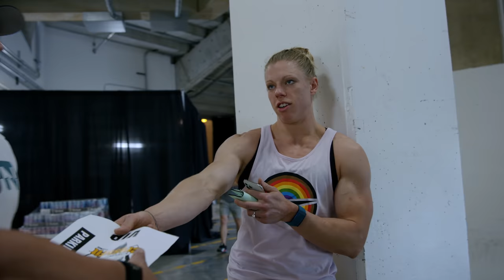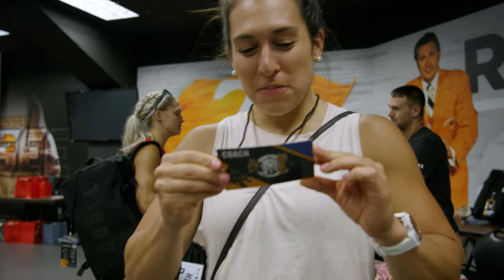MACC WITH MAYHEM: THE DAY BEFORE // CrossFit Games Semifinals BTS EP.1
All things Mayhem Nation

Discover your body’s potential for a longer, healthier life with InsideTracker.

Use the Team Invite Code: COMM-C1F2CC to join the "Mayhem Athletes" Community on WHOOP and be included in giveaways and exclusive offers.

MB01FOQ5HZEWEC3